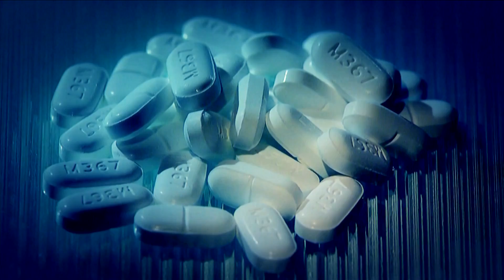House Bill 988 could protect state employees with prescription for medical marijuana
Things could be changing for state employees who are approved by a doctor for medical marijuana. House Bill 988 proposes that state employees shouldn't receive negative employment consequences.